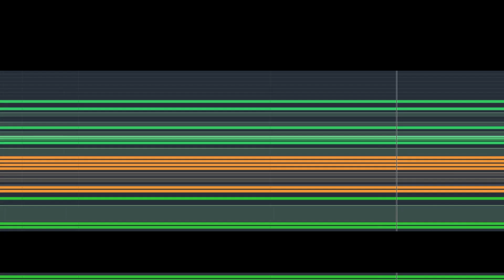コウメ𝘿𝙪𝙗𝙨𝙩𝙚𝙥夫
クソ動画